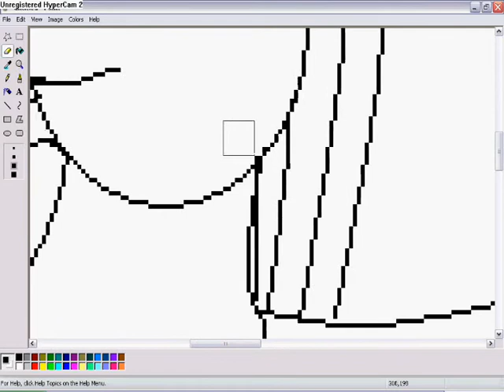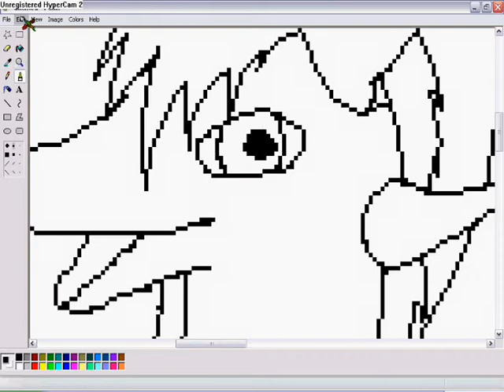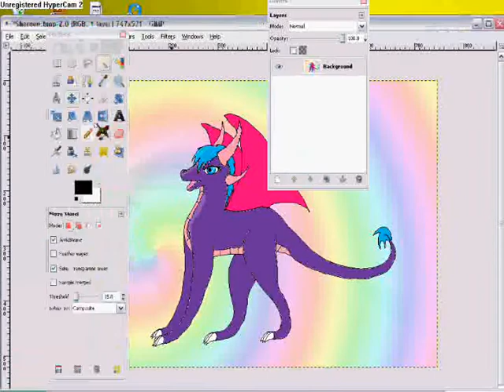Shareen- Request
I hope you like it :P